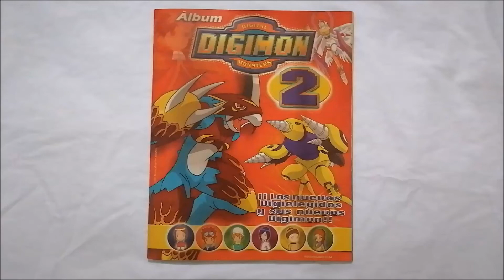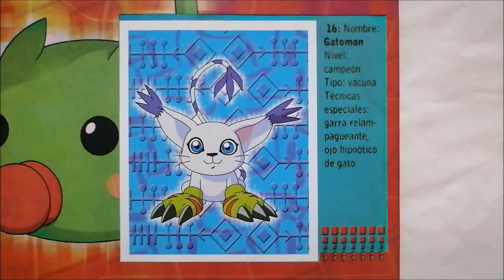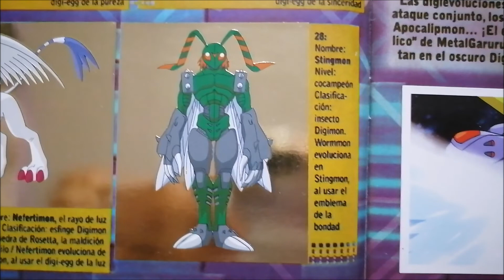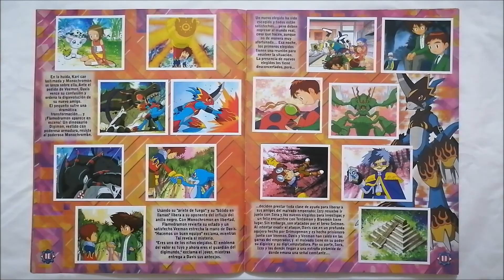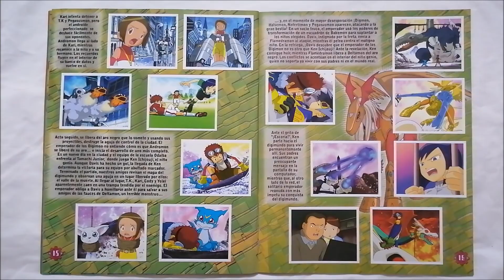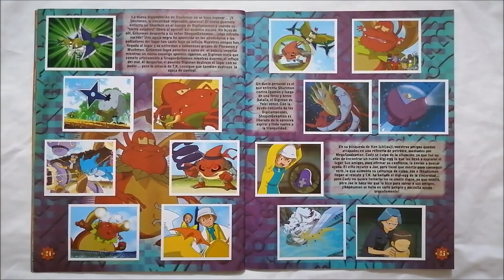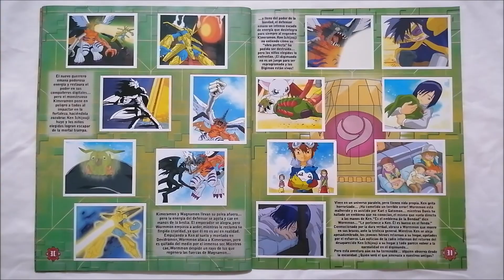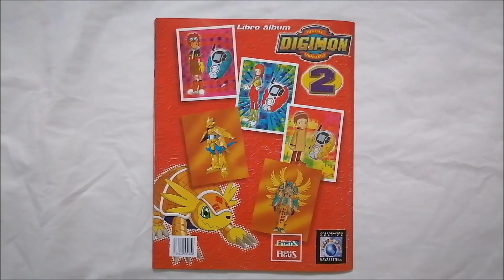Álbum Digimon 02 | Navarrete | Completo 100%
Álbum [replica] de estampas oficial (completo) 'Digimon 2'.
-Año: 2001.
-Saga: El Emperador de los Digimon.
-Colección de 224 estampas en total.
-208 estampas estándar.
-16 estampas especiales (doradas).
-Editorial Navarrete.
-Colección versión de Argentina.

Capítulos:
0:00 Introducción
0:29 Los primeros elegidos
1:44 Los nuevos elegidos
4:42 Armor Digimons
6:56 Tres años atrás...
7:52 Año 2002: Un nuevo comienzo (Saga: El Emperador de los Digimon)
20:10 Nuevos Digimons